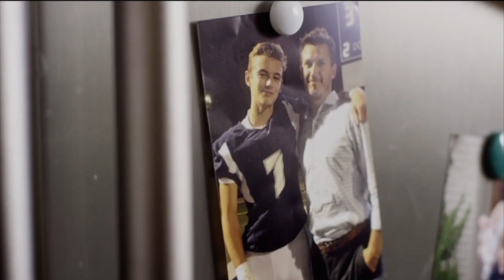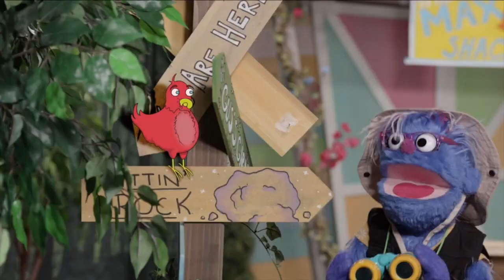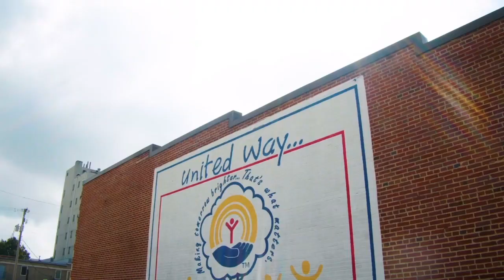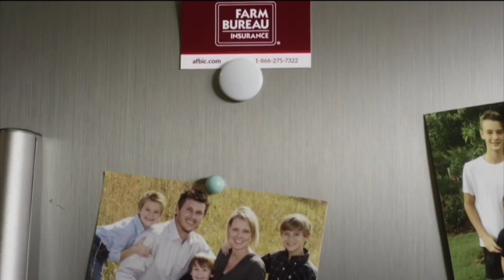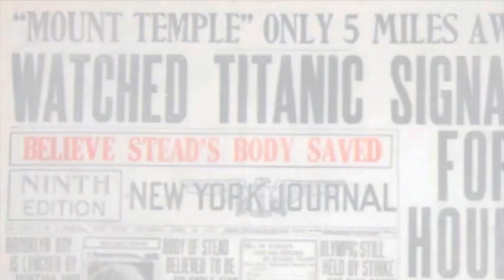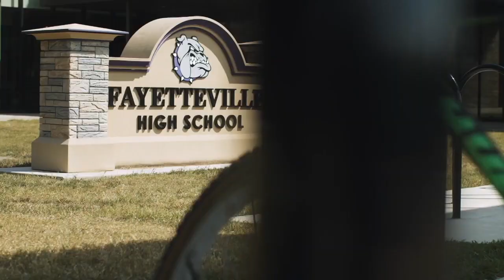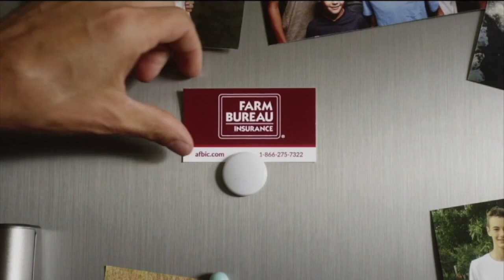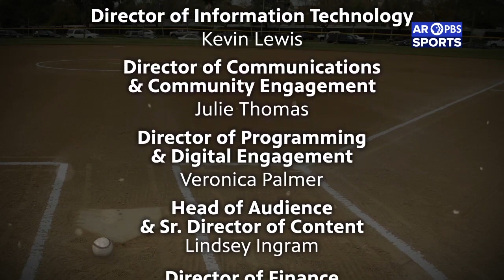AR PBS Sports 2023 2A Baseball State Championship - Woodlawn vs. Palestine-Wheatley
Watch the Arkansas Activities Association 2A High School Baseball State Championship Game now with ARPBSSports. See Woodlawn High School face off against Palestine-Wheatley High School to find out who will clinch the state title. Check out more ARPBSSports 2023 High School Championship Baseball and Softball games

About Arkansas PBS Sports:
ARPBSSports is the home for high school state championships in Arkansas, recognizes the vital role high school activities play in the education and development of young adults, while connecting families statewide by featuring hometown athletes competing in the biggest games of the season. Under contract with the Arkansas Activities Association, Arkansas PBS will broadcast high school championship activities for football, basketball, baseball, softball, and volleyball for classifications 1A-7A. In addition to creating viewing opportunities for those who may not be able to attend the games, ARPBSSports enables talented young athletes to connect with college recruiters and possible scholarships.